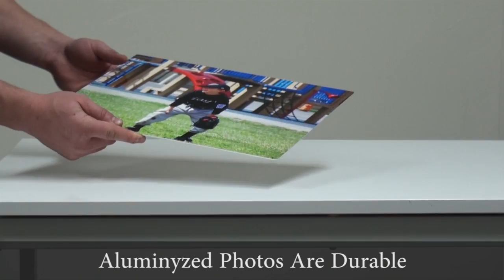Aluminyze - Transforms your photos into aluminum art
Pictures frames are old style and canvas is ancient. The new medium for art and photos is Aluminyzed photo printing. It is your work of art infused into an aluminum sheet, bringing it to life, adding depth and a luxurious luster.